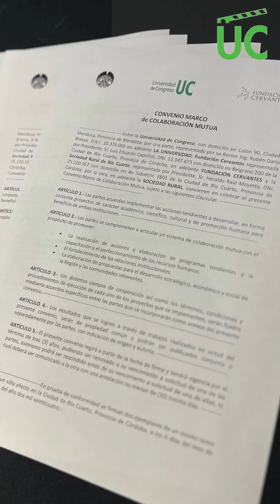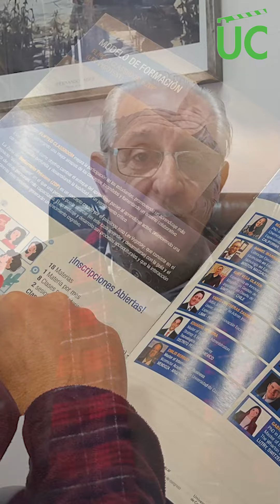Río Cuarto - Convenio Sociedad Rural y Fundación Cervantes - UCongreso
CONFERENCIA MAGISTRAL SOBRE FAMILIAS EMPRESARIAS Y EMPRESAS FAMILIARES
El jueves 6 de junio se realizó la charla Magistral sobre el “Ciclo de vida de Empresas Familiares y Familias Empresarias”, a cargo del Mgter. Daniel Diaz Diesel, director del MBA Internacional Online de la Universidad de Congreso.

Compartimos algunas postales de la visita de las autoridades a la Sociedad Rural de Río Cuarto: Mgter. Ing. Rubén Bresso (Rector), Mgter. Emilio Berruti (Vicerrector Académico), Mgter. María Alejandra Rodríguez (Delegada rectoral Córdoba) y Mgter. Daniel Diaz Diesel (Director del MBA).